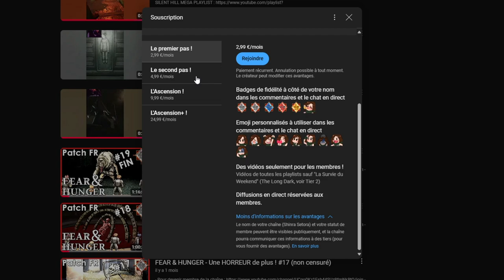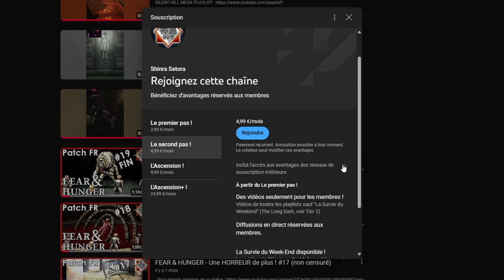Événement : GROUND ZERO LIBRE ! Plein de citrouilles, argent et objets ! - PVE ESCAPE FROM TARKOV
00:00 Introduction.
01:30 Quêtes facile !
03:30 Les Citrouilles !
04:20 Récompenses des Citrouilles !